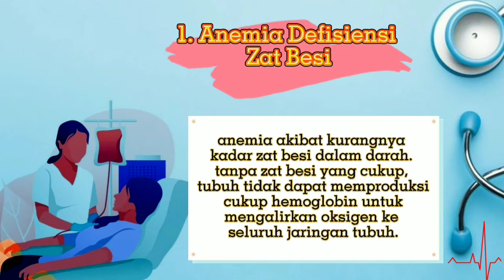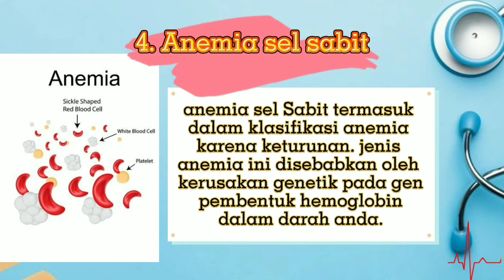PENJELASAN DEFINISI DAN JENIS JENIS ANEMIA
Dalam video ini menjelaskan apa yang di maksud dengan definisi anemia? apa saja jenis-jenis pada anemia?

Sedikit menjelaskan definisi dari Kurang darah atau anemia adalah kondisi ketika tubuh kekurangan sel darah merah yang sehat atau ketika sel darah merah tidak berfungsi dengan baik. Akibatnya, organ tubuh tidak mendapat cukup oksigen, sehingga membuat penderita anemia pucat dan mudah lelah.

itu saja yang dapat di sampaikan